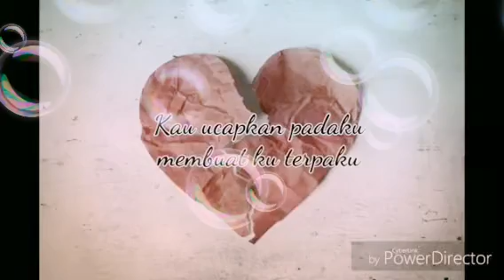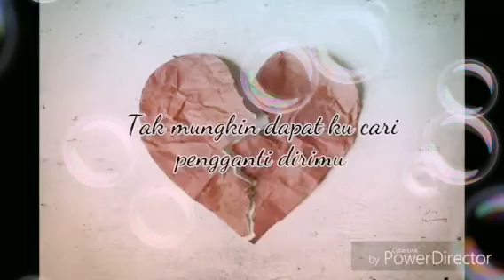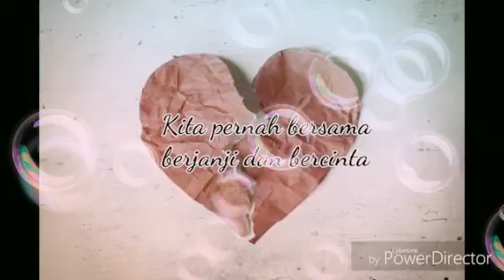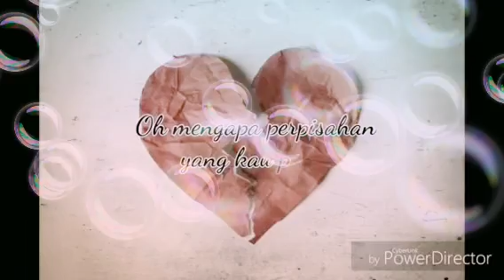Mengapa Perpisahan Yang Kau Pinta